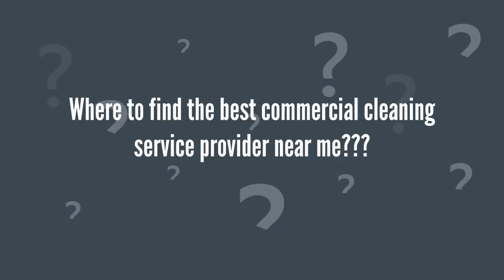Commercial Cleaning Services in Silverthorne | Top Cleaning Experts Near Me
Watch out this animated video and get to know how Summit Executive Cleaning, the premier commercial cleaning company in Silverthorne, helps Mr. Duke to avail fresh and clean property for his guests.
Summit Executive Cleaning
Address : 124 S Main St, Dillon, CO 80424